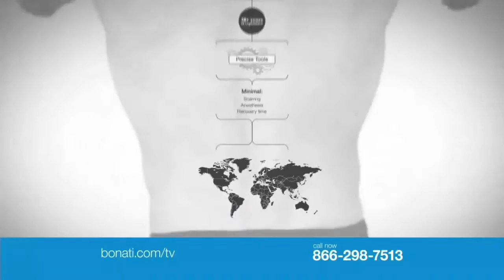8/9/2014 Segment #1: Dr. Christian Drehsen - "Refresher Lift" facelift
SEGMENT 1 - We speak with Dr. Christian Drehsen from "Clinique of Plastic Surgery" in St. Petersburg about his cutting edge "Refresher Lift" facelift procedure that can shave many years off of your looks. We also discuss his new "Cool Sculpting" technique with is a one hour non-surgical alternative to liposuction.

Other topics in this podcast:

SEGMENT 2 - In this week's "Back to Life" segment, we talk with patient Marie Boltersdorf who underwent the patented Bonati Spine Procedure at the young age of 22 to help alleviate chronic pain. Hear her remarkable story.

SEGMENT 3 - We talk with NY Times Best-Selling Author and Critically-Acclaimed Filmmaker Dinesh D'Souza about his documentary "America: Imagine The World Without Her"

SEGMENT 4 - In this week's edition of "What's New in Medicine Today?", Dr. Bonati and Dr. Drehsen discuss the state of medicine today.